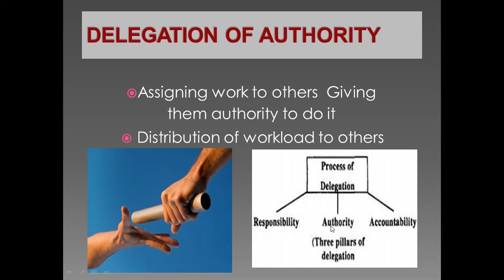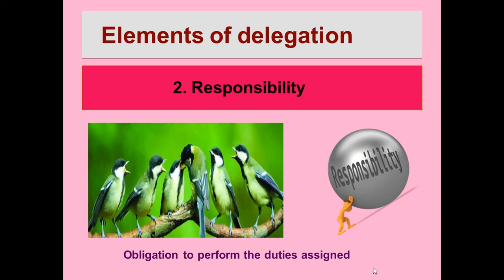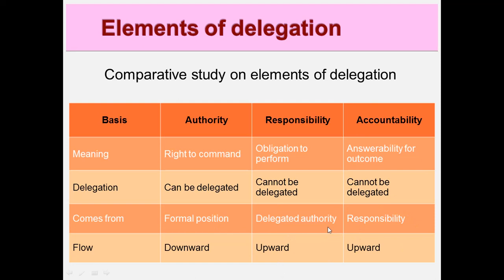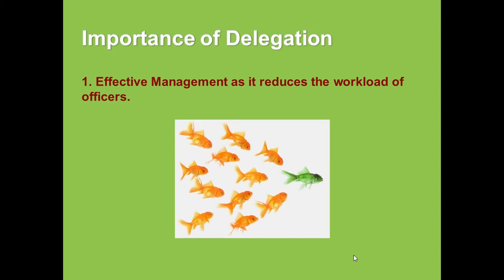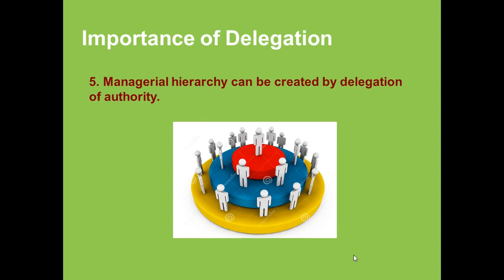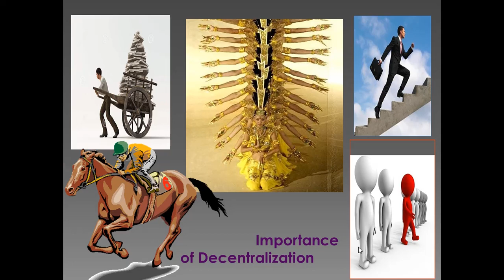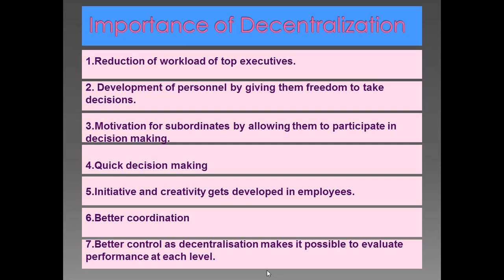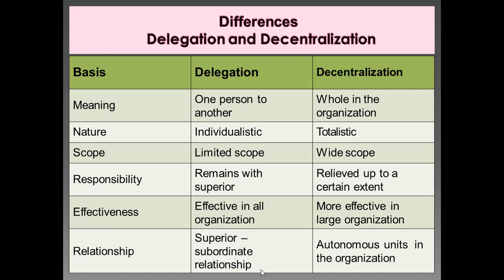CLASS-12/BUSINESS STUDIES/CH-5/ORGANISING/DELEGATION AND DECENTRALISATION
In this video, we will discuss delegation of authority,its elements i.e authority, responsibility and accountability. Importance of delegation.dcentralisation and its importance.difference between delegation and decentralisation.